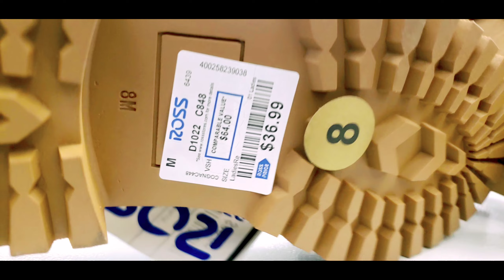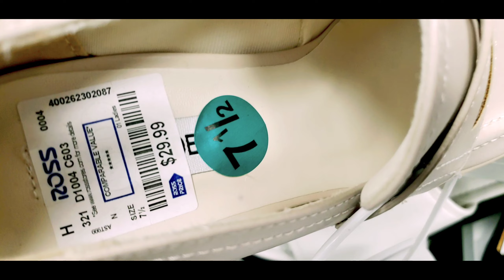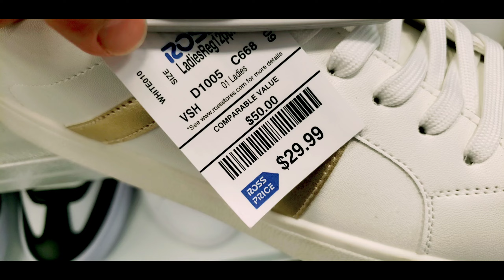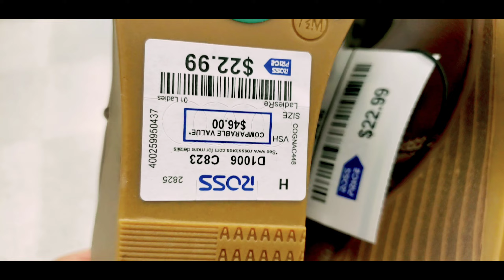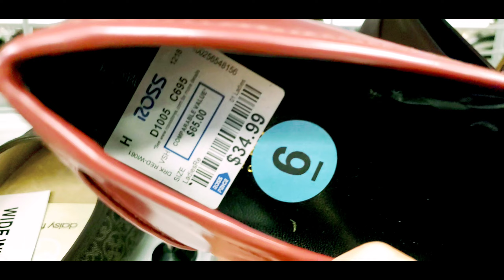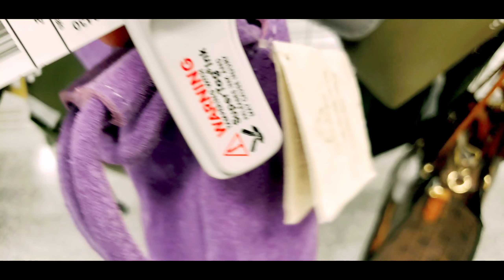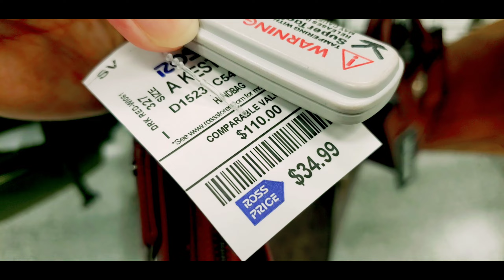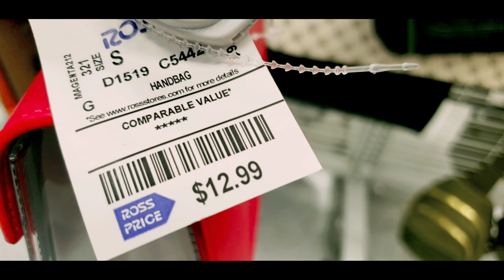Ep297 Boots and bags at Ross dress for less#shopping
Ross dress for less new finds! Boots ate here and found some beautiful bags at a lesser price.